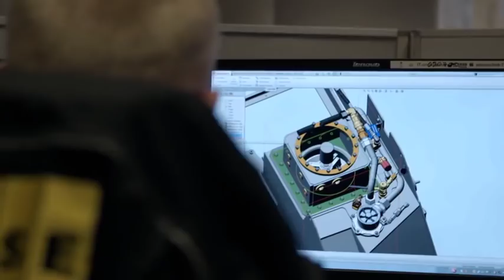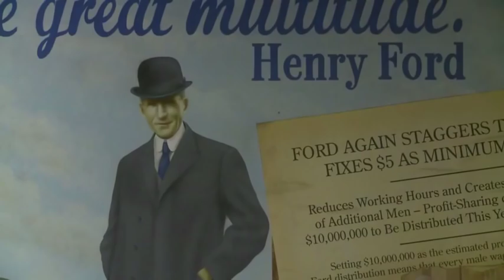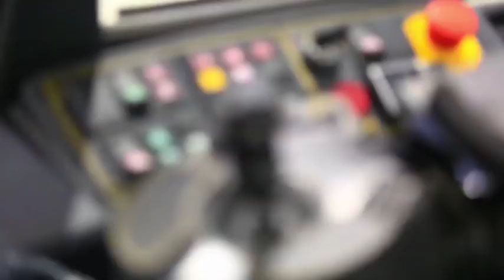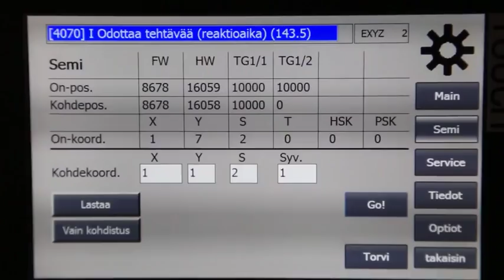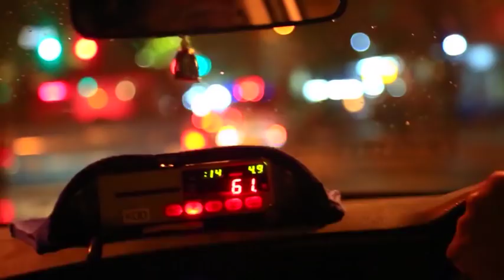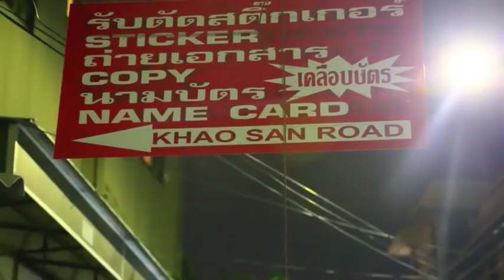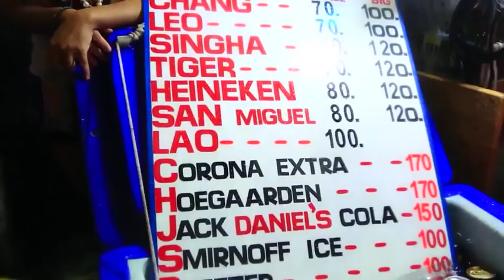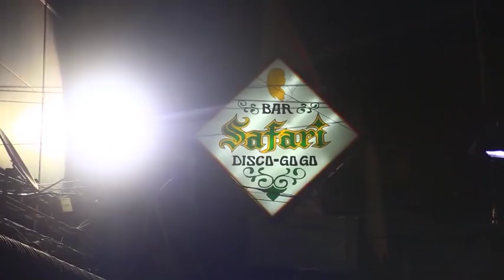En foco - Seguimos recorriendo Finlandia 28 de Diciembre de 2018